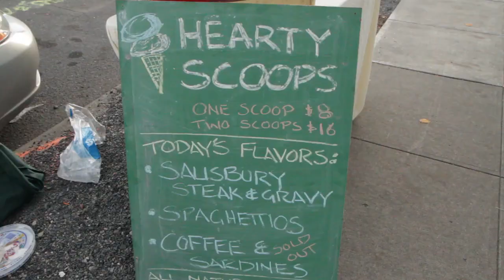Salt and Straw ice cream flavors parody.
Salt and Straw just revealed their crazy Thanksgiving flavors - but they are nothing compared to the flavors in this parody ( such as Spaghettios and Salisbury Steak.)

Featuring Garrett Larreau and residents of Southeast Portland, filming by Brighton West.